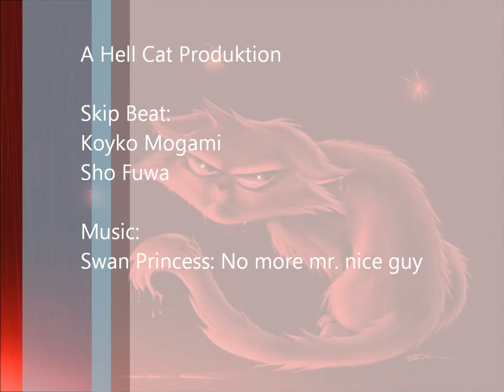Skip Beat: No more mr. nice guy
a skip beat fan video wiht Koyko and sho
do not own eneything
not the music or the manga

just want to tell a story